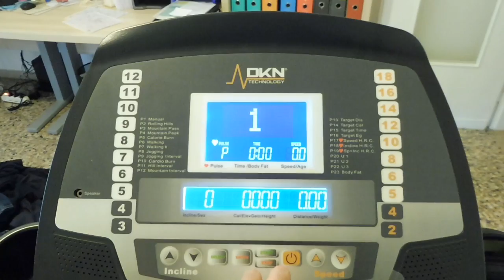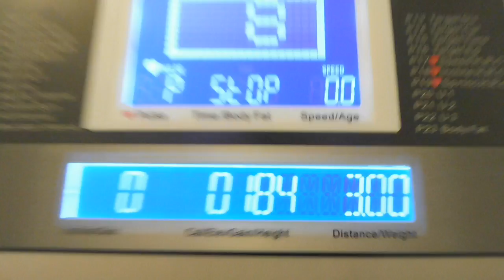Interrailing Day 59 - Verona, Italy - RUN!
Day fifty nine of our summer interrail journey around Europe. Today I started the day with a three mile run.